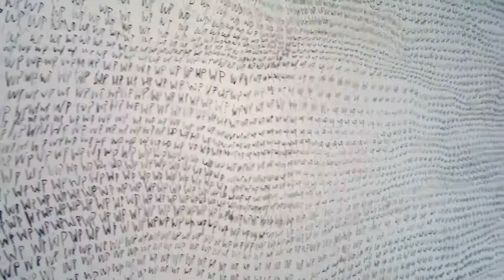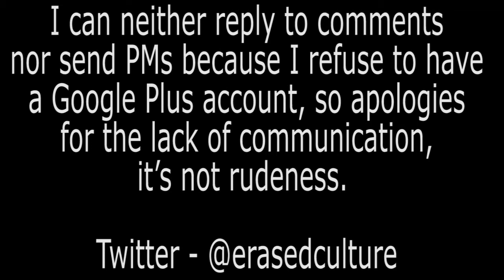Fiona Banner Wp Wp Wp YSP October 2014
Fiona Banner - “Wp Wp Wp” from her - “Wp Wp Wp”  exhibition in the Longside Gallery at Yorkshire Sculpture Park, October 2014.